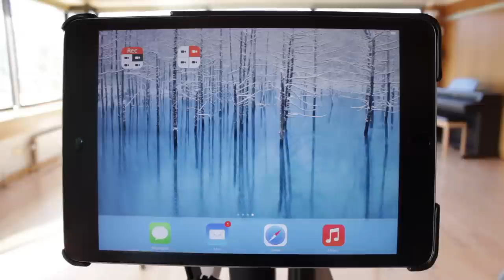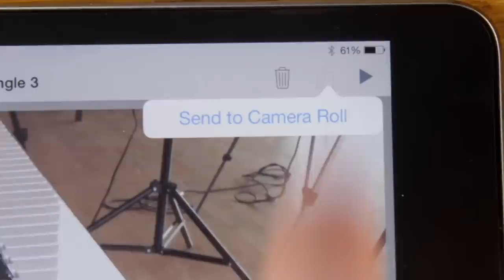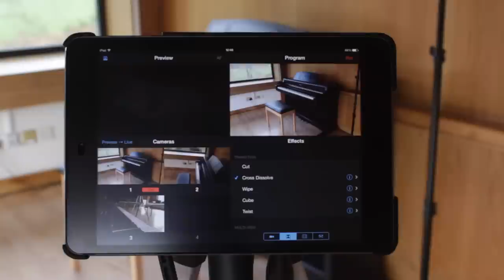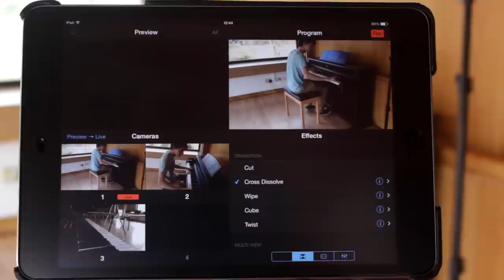RecoStudio MultiCam & Switcher Tutorial 3 | Better Audio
RecoStudio MultiCam allow you to use your iPad or iPhone as a video switcher and additional iOS devices as cameras. In this tutorial, we look at some ways to get better audio in your productions.